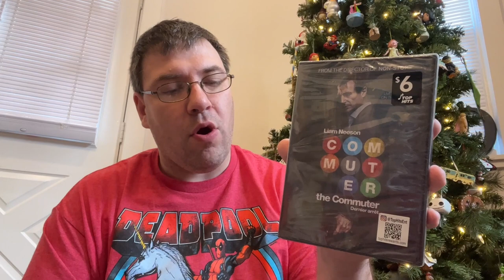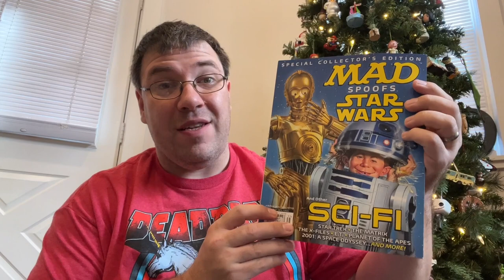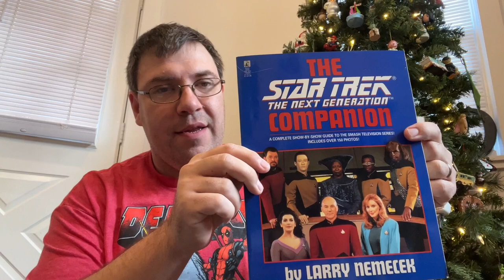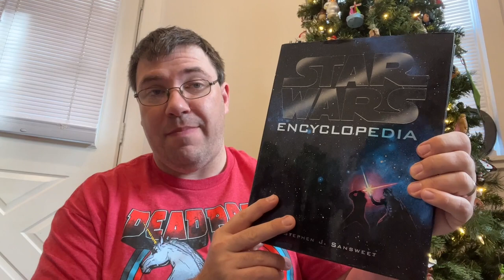Christmas Goodies 2023 - Part II